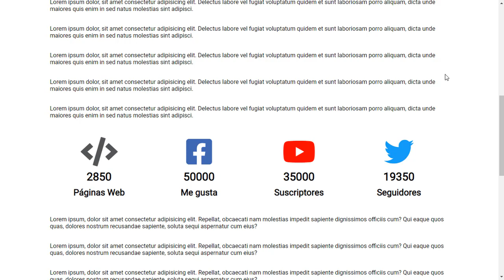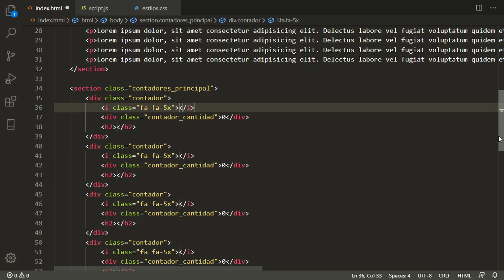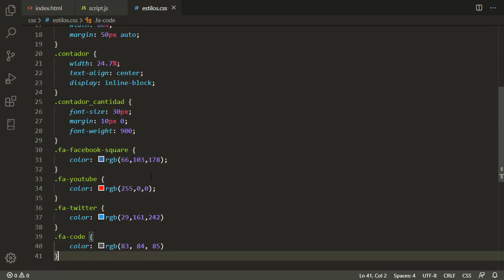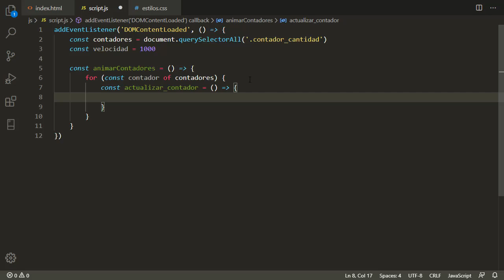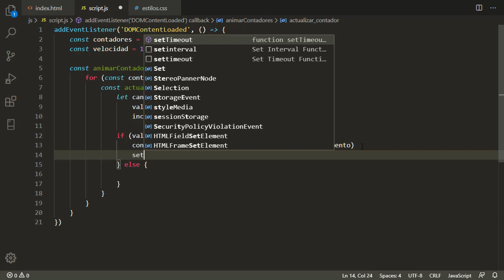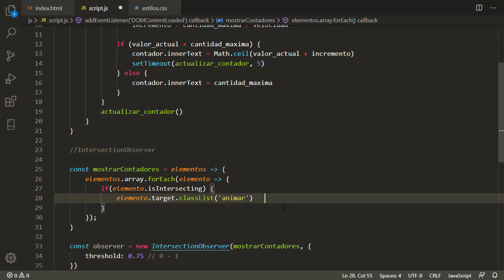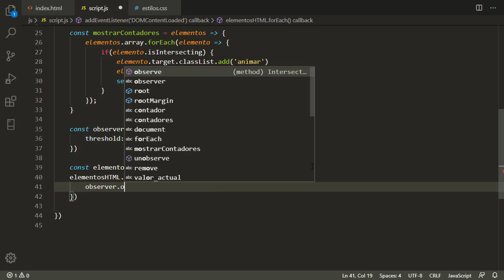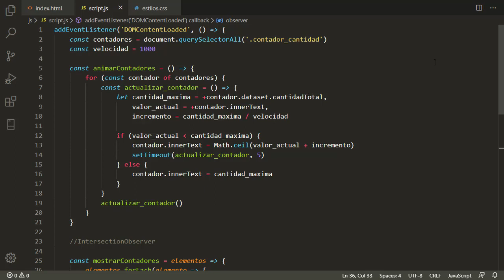Contadores Animados en Scroll con JavaScript y CSS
En este vídeo te voy a mostrar cómo poder hace unos contadores animados, y hacerlos aparecer con una pequeña animación cuando hacemos scroll en nuestra página web, todo usando sólo Vanilla JS, CSS y HTML.